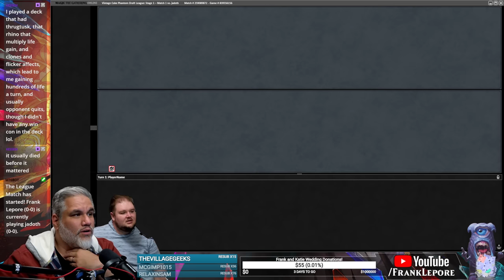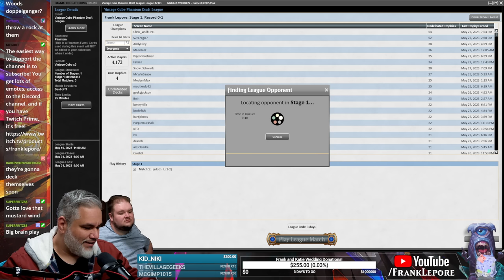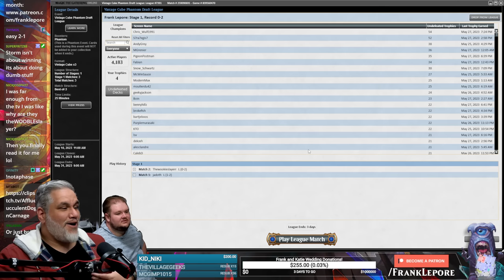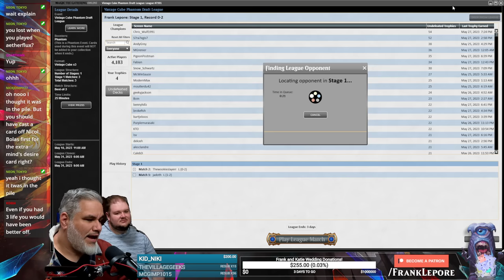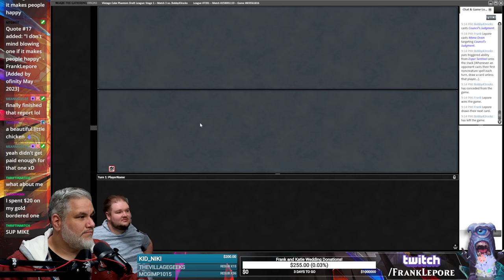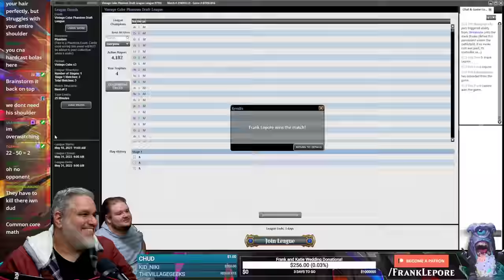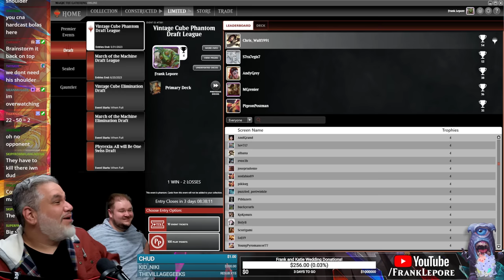Bolas's Citadel is a dangerous Magic card | Magic Online